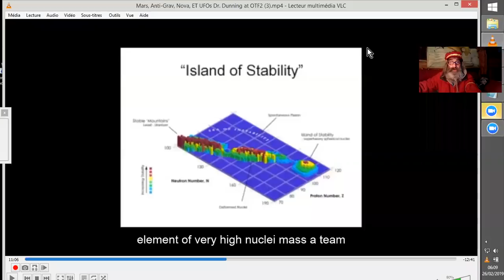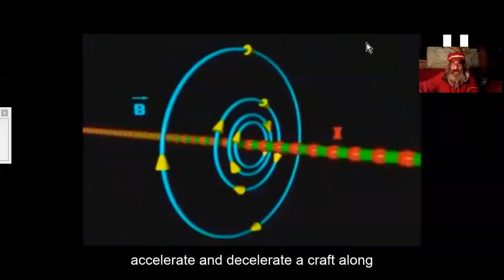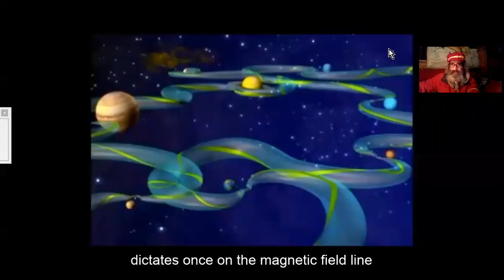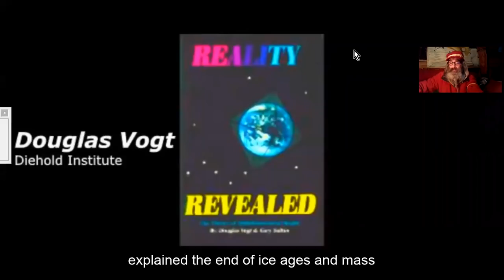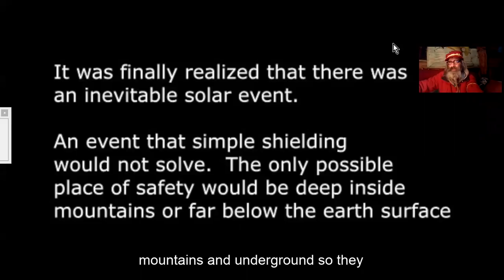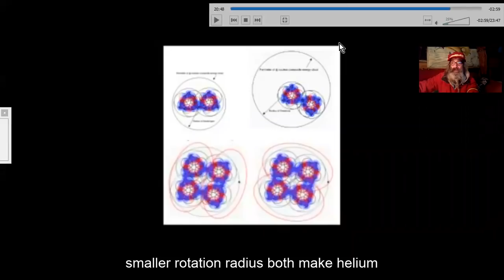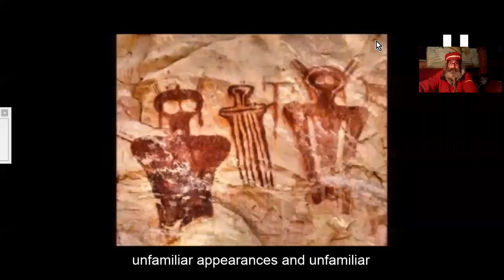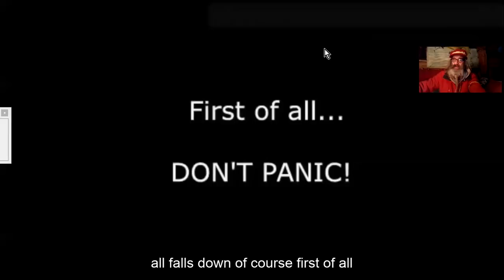MICRO-NOVA SOLAIRES CYCLIQUES et FUTUR DE L'HUMANITE#2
CETTE VIDEO EST TRES IMPORTANTE. (2ème PARTIE) Elle révèle que les gouvernements prévoient de survivre à une future explosion solaire, comparable à une mini NOVA qui grille TOUT sur la planète, grâce à des bases secrètes souterraines, DUMBS.
Il ne nous resterait peut-être qu'un peu moins de 10123 JOURS avant cette probable explosion solaire majeure. Le dernier conseil est DON'T PANIC,  NE PANIQUEZ PAS, et réalisez vos rêves et projets.
On peut considérer cette vidéo comme catastrophiste.
 Mieux vaut prévenir que guérir.
CARPE DIEM  -  PROFITEZ DE L'INSTANT
Il se pourrait qu'une présence Zitie amicale participe à la sauvegarde d'humains, tel qu'il est gravé parmi les pétroglyphes du monde.
Chaines d'intérêt subit évident, -sans parole donc compréhensible par tous... ;-) !  PRIMITIVE TECHNOLOGY (tout faire à partir de rien)
Toutes les vidéos sur les sourciers et le dowsing tellurique, la bio-énergie, les disciplines telles que Chi-Kong, et le survivalisme de base. Désolé. ^^
On va tâcher de continuer à rire le plus possible quand même, hein...!!  ^^ ;-)

Source : Mars, Anti-Grav, Nova, ET/UFOs | Dr. Dunning at OTF2019
Suspicious0bservers   (Ajoutée le 25 févr. 2019 )
Comme promis, les communiqués de la FTO se poursuivent. Exposé de Dr. Dunning dans Observing the Frontier 2019. Dr. August Dunning a travaillé chez JPL, CalTech, a travaillé pour LEO et a travaillé avec des informations classifiées. Sa chaîne youtube s'appelle "Sunday Morning on Mars". Pour ceux qui veulent plus d’informations sur les extraterrestres et les sujets plus conspirateurs que ce que vous trouvez habituellement sur cette chaîne, consultez la chaîne SuspectSky. Il est mon meilleur ami d’enfance (Adrian), il analyse la qualité de sujets qui dépassent un peu le cadre de ce canal et il a souvent des idées différentes qui offrent une perspective plus large.